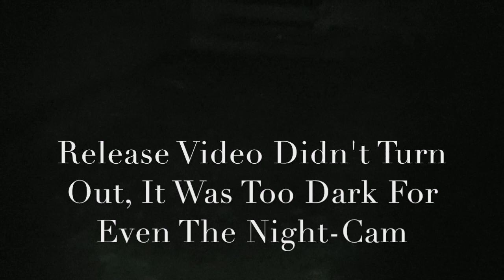Urban Raccoon Nest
For the benefit of both ourselves and some of the synanthropic animals, if we're uncomfortable with having raccoons and/or skunks living under our houses, sheds, garages, decks, and stair-cases, best to use preventative measures and shore-up any access. Skunks dig, so this means putting heavy gravel around the perimeter of any such place they might want to get into. That way there'll be less drama and trauma all around